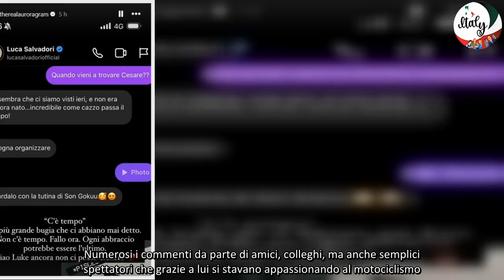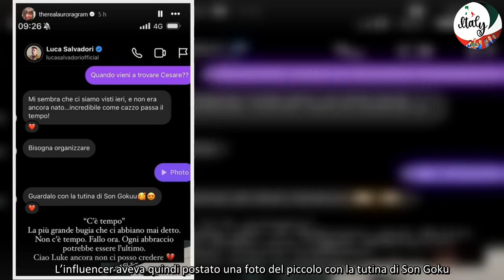“Addio, non ci posso credere” Aurora Ramazzotti in lacrime per la morte di Luca Salvadori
Aurora Ramazzotti e il messaggio sull’amico Luca Salvadori. Come purtroppo molti hanno saputo il motociclista, youtuber e figlio del noto produttore musicale e fondatore e direttore della Trident Motorsport scuderia automobilistica di Formula 2, Formula 3 e Formula Regional Maurizio Salvadori, è deceduto in seguito ad un incidente. Il poco più che trentenne è morto ieri, domenica 15 settembre, a Frohburg Dreieck, in Germania.